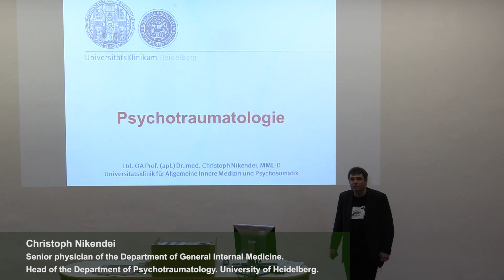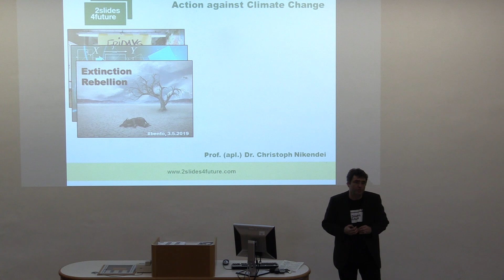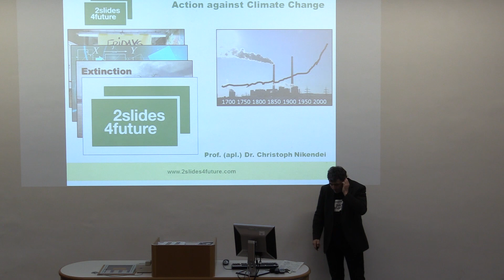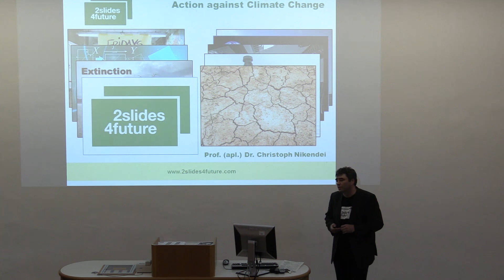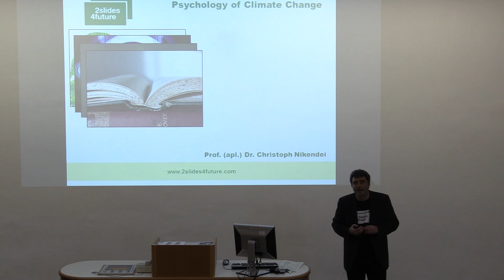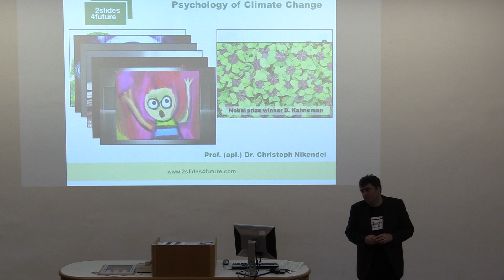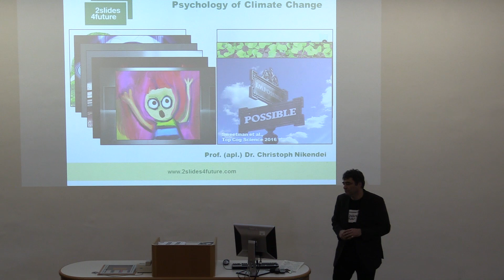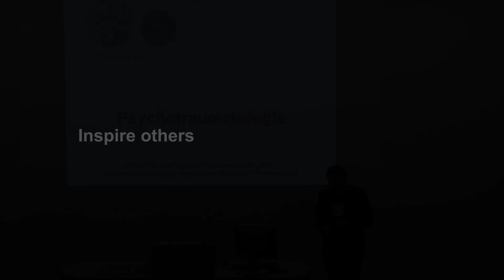2slides4future - first lecture of the initiative (German original)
Prof. (apl.) Dr. med. Christoph Nikendei, MME launched our initiative on 7th May 2019 with his student lecture on Psychotraumatology. You can make a difference too - add two slides on climate change to your next talk.